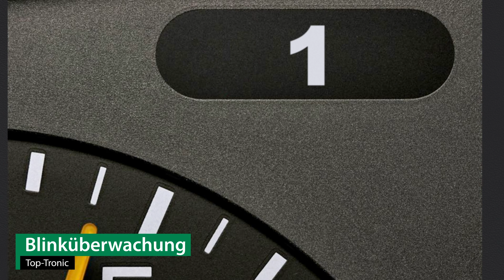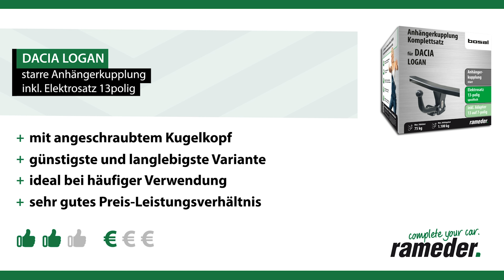Anhängerkupplung starr DACIA LOGAN | Bosal Komplettsatz + Montage von Rameder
►Anhängerkupplung starr + Elektrosatz + Montage | DACIA LOGAN | Bosal

Einbau, Montage und Produktvorstellung einer universal Anhängerkupplung inkl. E-Satz für den DACIA LOGAN . Die vorgestellte AHK abnehmbar von Bosal ist bei Rameder erhältlich Das Nachrüsten der Anhängevorrichtung kann optional in einem unserer bundesweit verteilten Montagepoints von uns übernommen werden

Warum sollte ich meine Anhängerkupplung für den DACIA LOGAN bei Rameder kaufen?
+Bestpreis-Garantie
+Maximaler Kundenservice

Ist die Anhängerkupplung starr von Bosal die richtige für meinen DACIA LOGAN von DACIA?